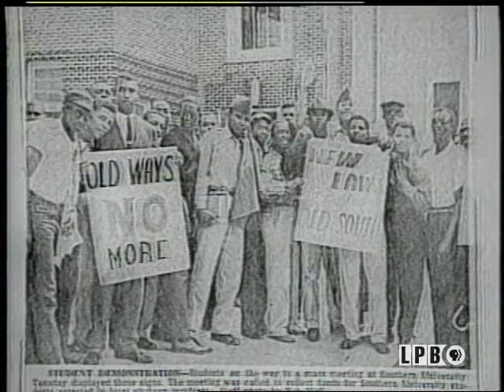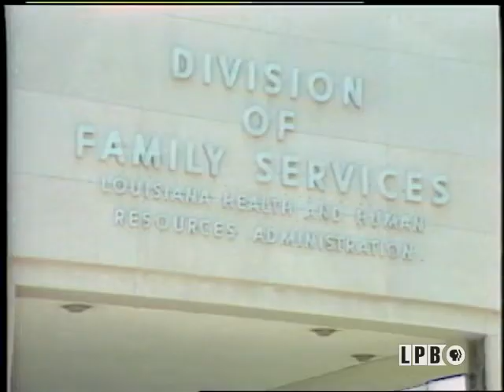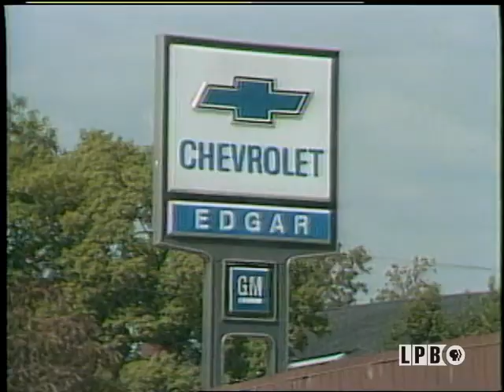5 Years of Folks | Folks (1985)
This episode of the series “Folks” from November 10, 1985, takes a look back at the first five years of the series. Hosts: Rob Hinton and Sonya Masingale.